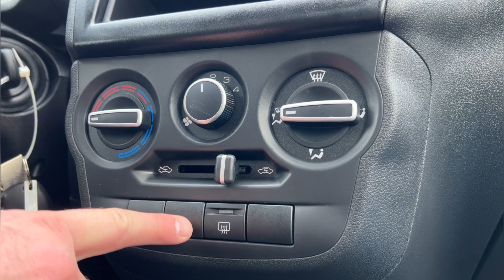Упрощенная Lada Granta 2022, чего не хватает? Тест обзор Лада Гранта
Казалось что будет на много хуже, выяснили какие изменения в новой Lada Granta 2022.